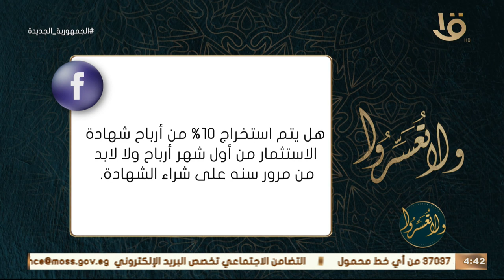ولا تعسروا | متى يتم استخراج الصدقة من شهادة الاستثمار؟.. د. عمرو الورداني يوضح